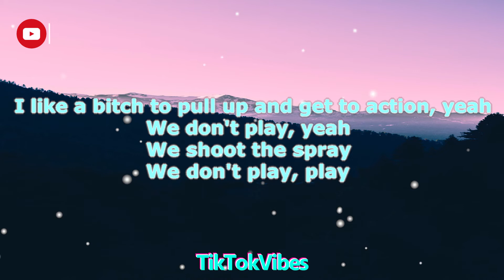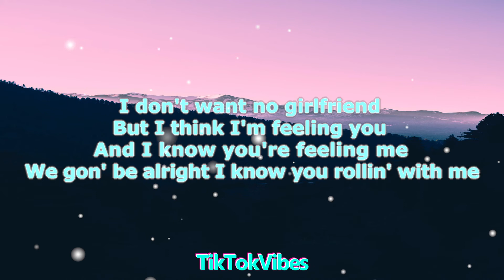She Gon Go - Trill Ryan (Lyrics)- She gon go on the sound of my whistle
🎤 "Lyrics" 📜

She gon go on the sound of my whistle,
While she grippin on my pants, oh
She gon fu tonight dismiss her, her, her
I need a bad bi that's real nasty,
The type to fu your homies but she classy,
The type to su your di without asking,
I like a bi to pull up and get to action, yeah
We don't play, yeah
We shoot the spray, we don't play, play
I don't want no girlfriend, but i think I'm feeling you,
And i know you're feeling me,
We gon be alright i know you rollin with me
I
Don't want no girlfriend, but i think I'm feeling you,